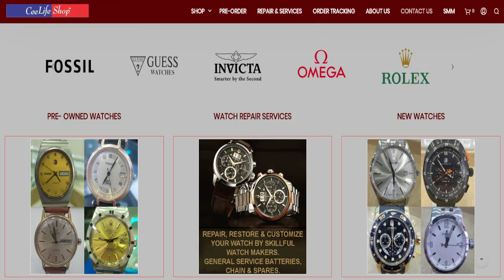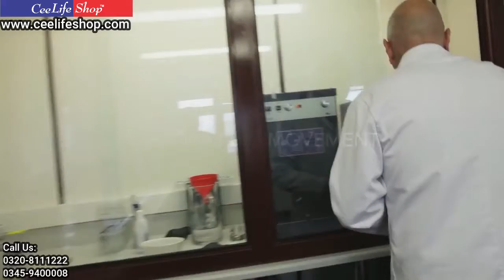Omega Geneva automatic swiss watch preview in Pakistan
At ceelifeshop.com all type of new and used original watches are available we do repair and restore old watches for more information call us on WhatsApp no our channel ceelife shop welcome all watch lovers and collectors to join us and share their collection on our channel ceelife shop we welcome all those people who achieve success in their lives by struggles and hardships share your stories and raise your voice through our YouTube channel ceelife shop to millions of people